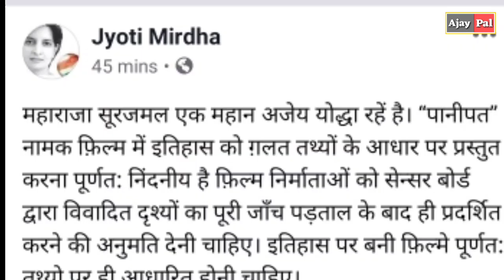Panipat Movie को लेकर Dr. Jyoti Mirdha ने बयान किया जारी। || Boycott Panipat Movie